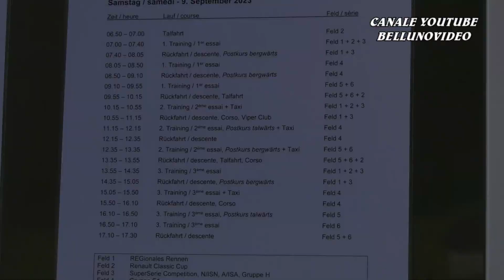BERGRENNEN GURNIGEL 2023 | SEBASTIEN COQUOZ | OPEL KADETT E1 2000 | VIDEOCLIP